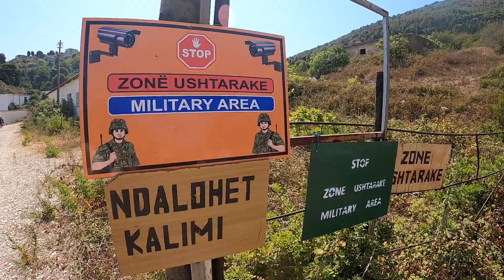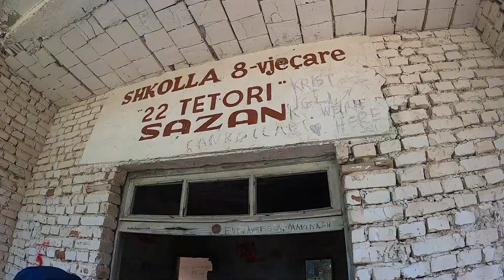This Albania Trip Took 16 Hours! Was It Worth It? 🇦🇱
In this Albania travel vlog we embark on 16  hour day trip to visit Sazan Island and Karaburun in Albania. Was it worth it?

We Came Back To Albania - A Day in Tirana, Albania 🇦🇱

F I N D   M E   O N   S O C I A L